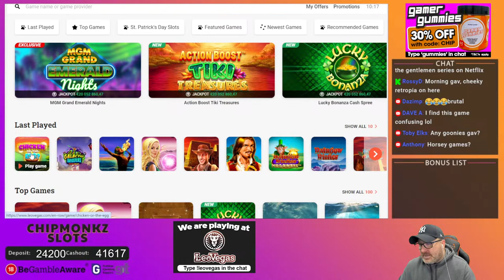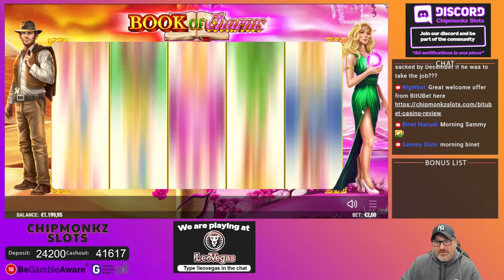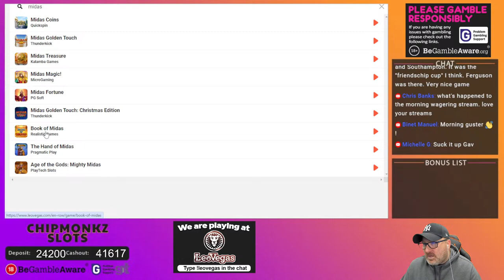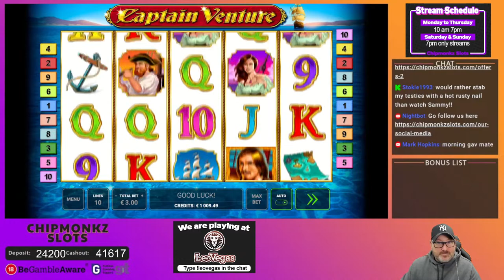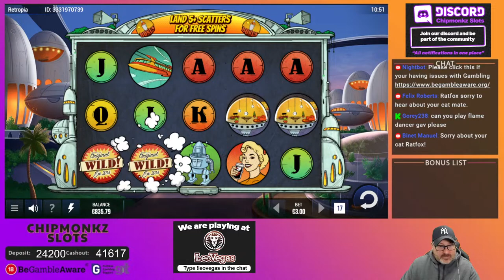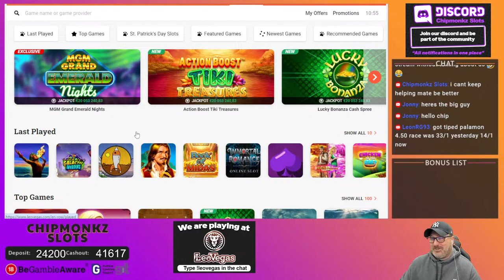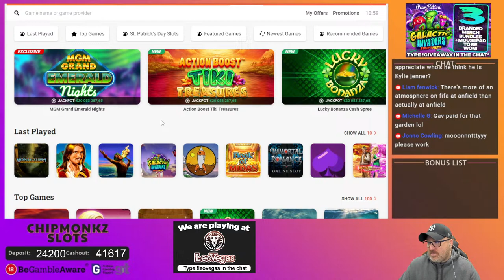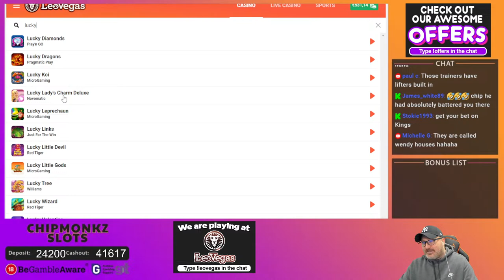TRIBAL TUESDAY!! CASINO SLOTS!!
18+. Gamble Responsibly. T&C’s apply. If gambling has become an issue, please visit GAMSTOP